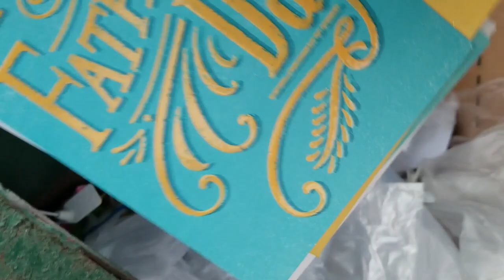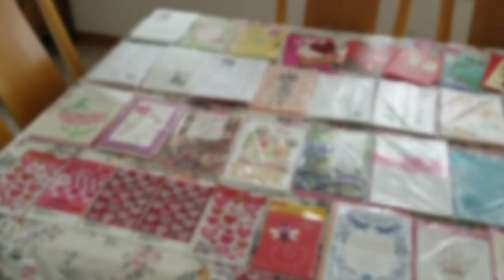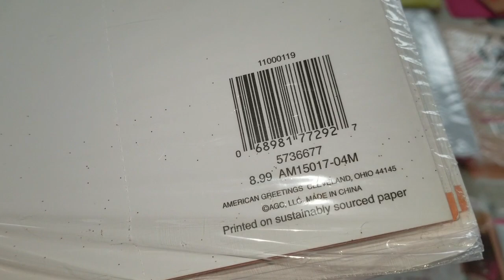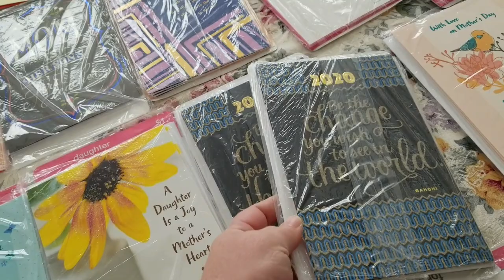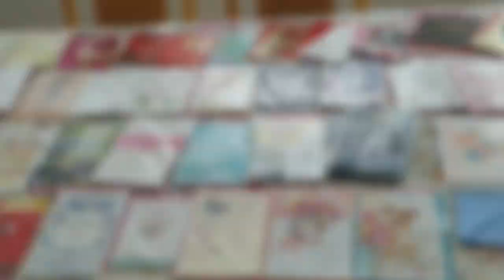Dumpster Diving Haul Just call me the Card Queen!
From my Website you can click on "Ebay Items" and see what I have for sale 😊

MOE